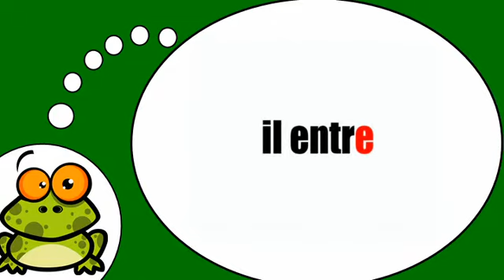Me encanta el francés = El verbo = entrar = en el tiempo presente